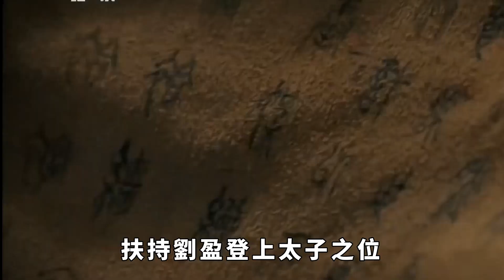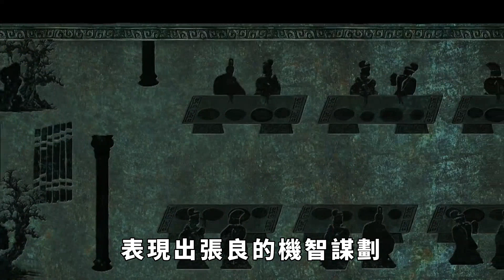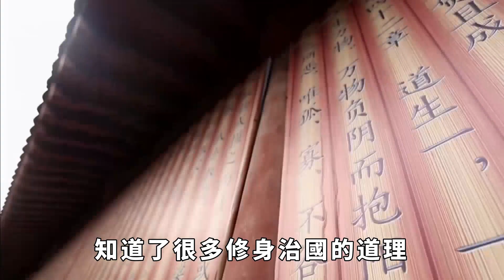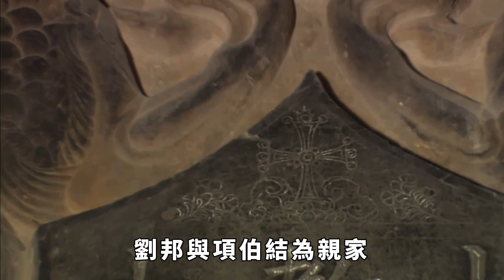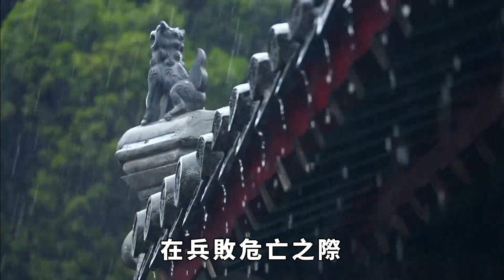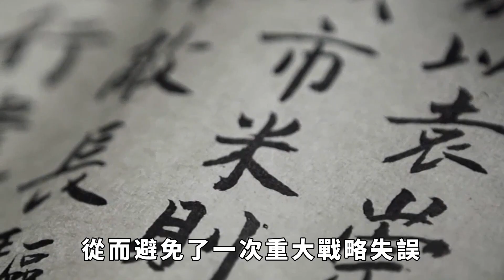漢朝厲害的謀士張良，劉邦最信任的軍師，他有哪些故事典故？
秦朝末年，劉邦和項羽爭奪天下，當劉邦奪取天下後，他對大臣們說：運籌帷幄之中，決勝千里之外，我比不上張良； 鎮國家，安撫百姓，供給軍餉，糧草不絕，我比不上蕭何； 連百萬之軍，戰必勝，攻必取，我比不上韓信。 這三人都是人傑。 張良、蕭何、韓信就是人們所熟知的漢初三傑。 那麼，張良為什麼被稱為漢朝最厲害的謀士？ 他有哪些精彩的事蹟呢？
今天，我們就一起瞭解一下，西漢開國功臣張良的精彩人生。 請注意，本影片是專注於講解社會新聞和奇聞異事，完全符合YouTube社群準則。